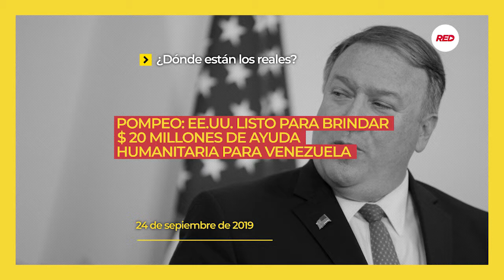Oposición rentable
La oposición venezolana cuenta con amplio financiamiento de Estados Unidos, la Unión Europea y otras países que desean ser juez y parte en la política interna de Venezuela. Pero, ¿a dónde ha ido ese dinero?. Porque hoy la oposición -dirigida por Juan Guaidó y Voluntad Popular- NO tienen el poder central, NO se han sumado a las soluciones políticas para los venezolanos y evidencian numerosos y públicos casos de corrupción.